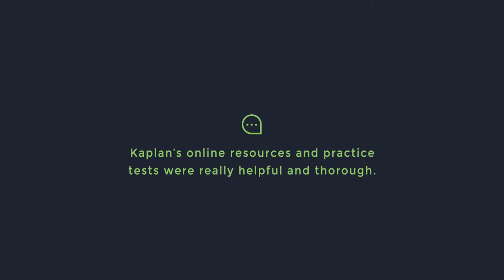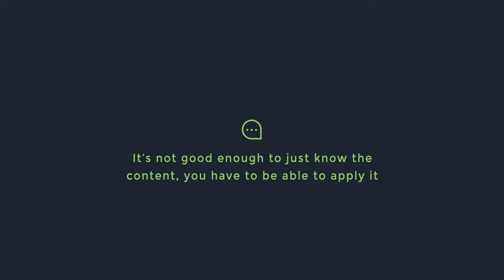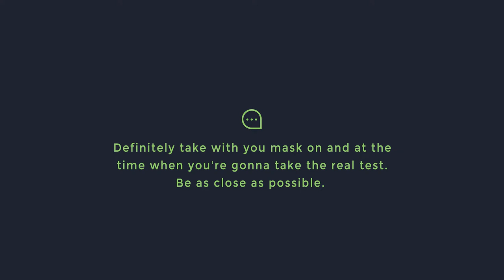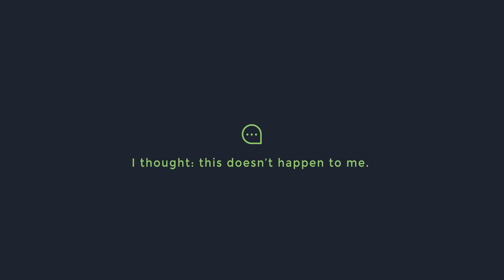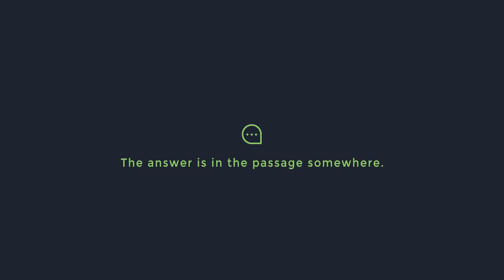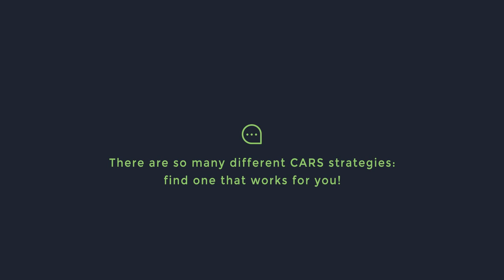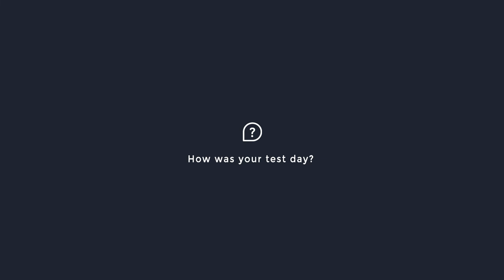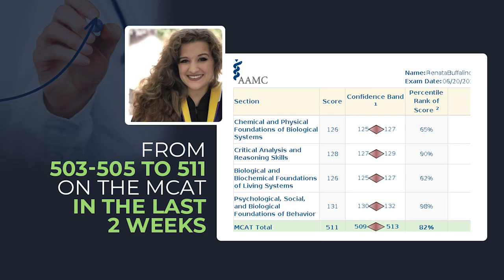From 503/505 to 511 In LAST 14 DAYS Before The MCAT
✅ Get all free MCAT courses, practice passages, strategy emails, downloads, study notes, and more

Renata initially scored a 493 before she began studying for 4 months during her last semester of college. She had her eye on a 512 and just two weeks before her test, she was stuck in the 503-505 range...

In those last 14 days she skyrocketed her score to a 511!

How? In this top scorer interview, Renata drops A LOT of gems on how she increased her score and achieved that 511.

Renata was really fun to talk to and we know you'll enjoy listening to her share her MCAT success story!

Let’s Connect!